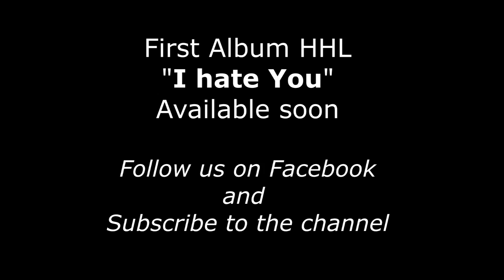H H L - I Hate You (teaser)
First H H L album "I Hate You" available soon